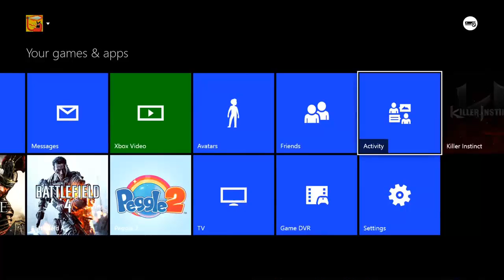Xbox One Gameplay - Dead Rising 3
Компенсацията е била получена във връзка с публикуване това видео като част от рекламна кампания на Machinima за Xbox One.

Общо взето това представлява играта. Ако ви интересува, мога да направя 5-6 минутен клип за нея, който да е малко по-сериозен. :)
По проткола: Аз нямам Xbox One и този клип не е заснет от мен.